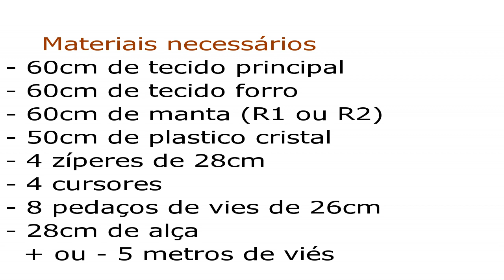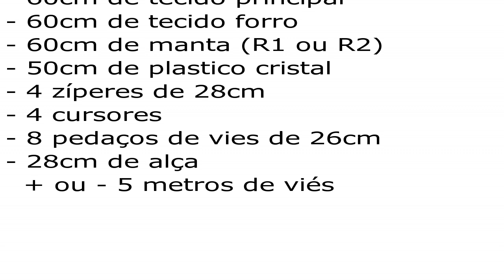Nécessaire Rocambole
Confira o passo a passo da confecção fácil e simples da Nécessaire Rocambole. Ótima dica para quem esta começando a costurar.